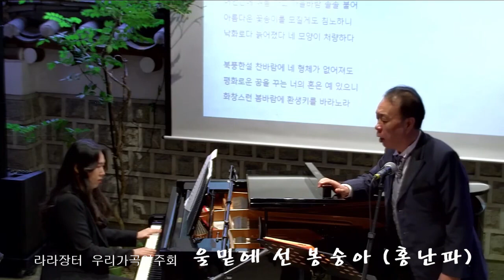울밑에 선 봉숭아 홍난파 곡(이희연 편곡)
울 밑에 선 봉숭아 홍난파 곡
이희연 편곡
박흥우 바리톤 길주향 피아노 권새별 해금